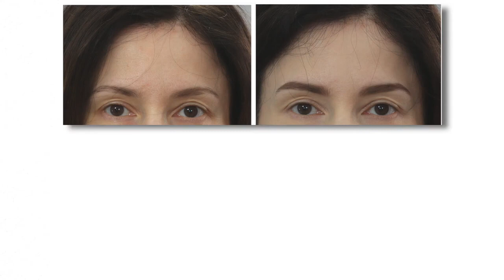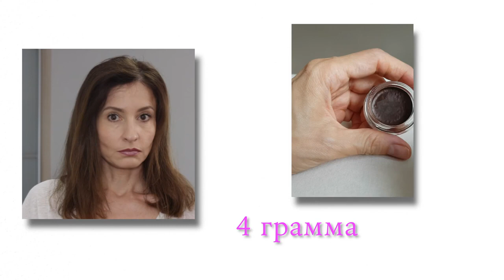5 бюджетных помадок для бровей! Eveline, Luxvisage, Makeup Revolution, Nyx, Makeup Me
В этом видео мы рассмотрим пять бюджетных помадок для бровей от Eveline, Luxvisage, Makeup Revolution, Nyx и Makeup Me. Оценим их качество, цвета и узнаем, как долго они держатся. Узнайте, какие из этих доступных помадок станут идеальным выбором для вашего макияжа бровей!